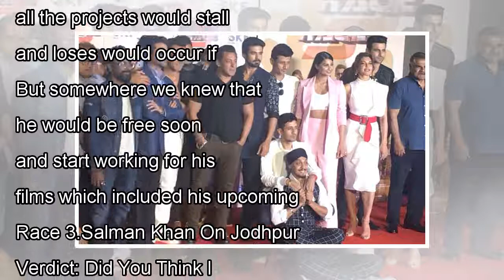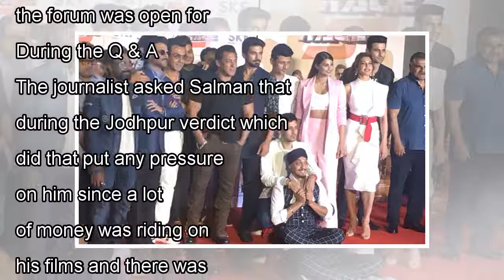๖ۣۜNew Salman Khan On Jodhpur Verdict: Did You Think I Was Going To Go In Forever?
๖ۣۜNew Salman Khan On Jodhpur Verdict: Did You Think I Was Going To Go In Forever?
We all know that recently Salman Khan was convicted by the Jodhpur court in the black-buck poaching case. The actor had to spend a few nights in the Jodhpur jail too. But fortunately, Salman was grant...